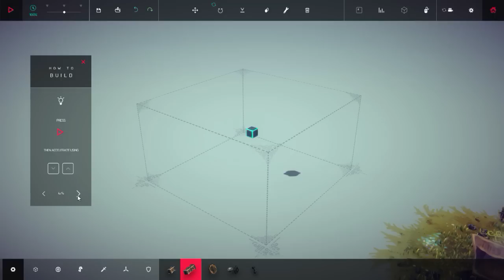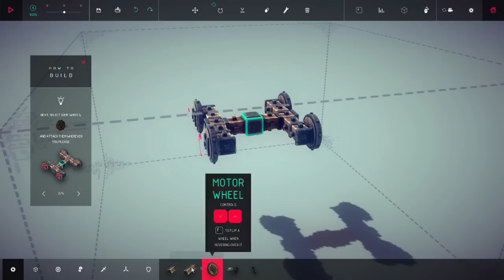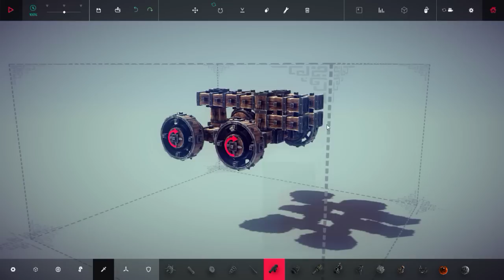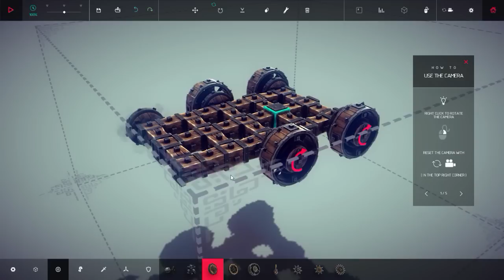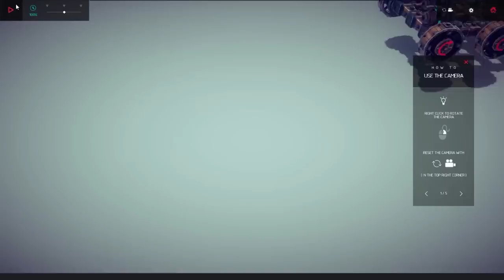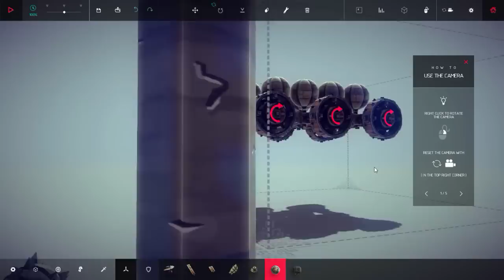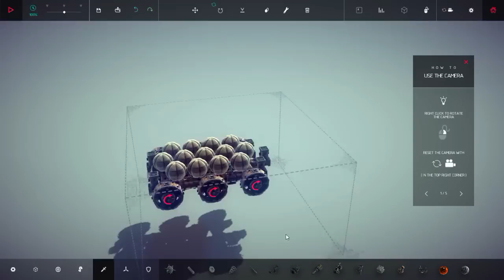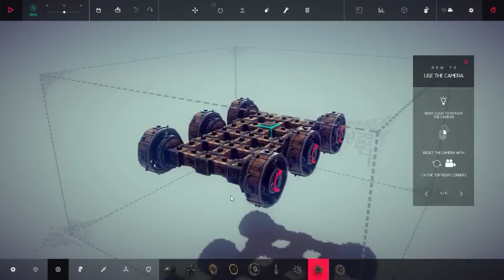Besiege: L'Engin De Siège Le Plus Nul Du Monde!!!